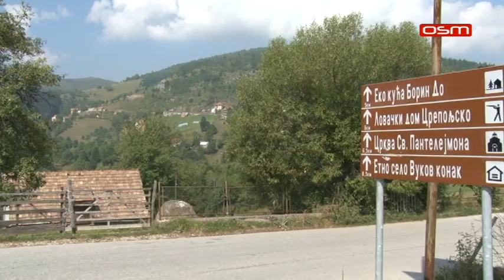SAVEZ OPSTINA I GRADOVA REPUBLIKE SRPSKE, 13.09.2019.